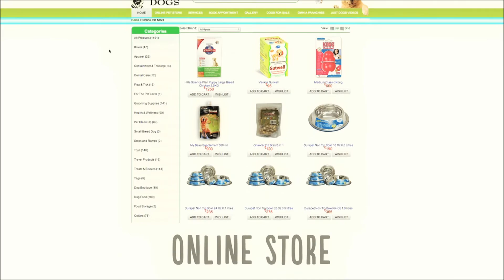just dogs jd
Just Dogs Superstore and Spa is a full-service Pet Business dedicated to consistently providing high customer satisfaction by rendering excellent service, High Quality Pets, quality pet care, and furnishing a fun, clean, enjoyable atmosphere at an acceptable price. We will maintain a friendly creative work environment which respects diversity, ideas, and hard work.

For customer convenience, in addition to Pet Sales Just Dogs Superstore and Spa will include Spa on wheels, Pet Accessories, Food, Boarding, in-home care, pet grooming and Spa, animal behavior, gift and pet specialty products, and special requests, all at one facility. The focus of Just Dogs Superstore and Spa is total solutions for the pet Lover. However, the services we provide are above and beyond what our competition can offer.